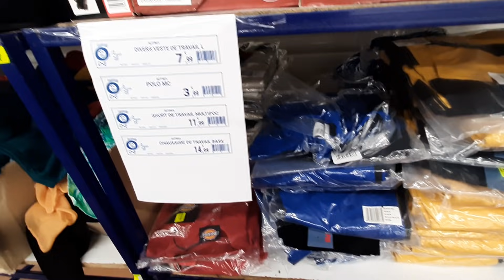NOZ ARRIVAGE VÊTEMENTS CHAUSSURES SACS ET ACCESSOIRES 23 JUIN 21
NOZ VILLERS-COTTERETS